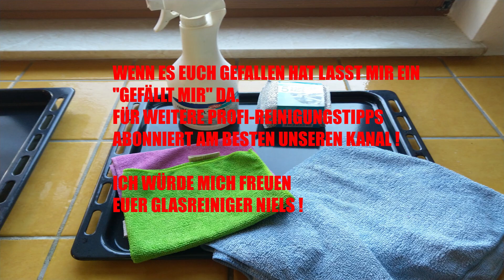Eingebrannte Backbleche richtig Reinigen Profitip / Clean baking trays /Concentryl Eilfix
Ich zeige euch wie ihr eingebrannte Backbleche wieder richtig sauber bekommt.  Wenn Backofenspray, Essig und Backpulver  und alles andere versagt haben. Dafür benutze ich den Profireiniger  Concentryl  Aktivfoam von Eilfix. Ohne die Oberfläche zu zerkratzen. So sehen sie wieder aus wie neu.